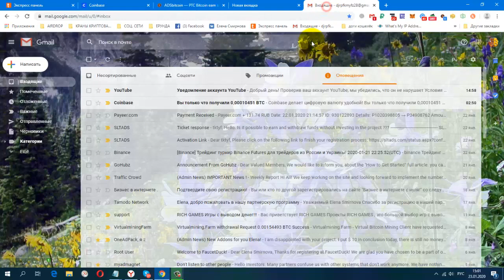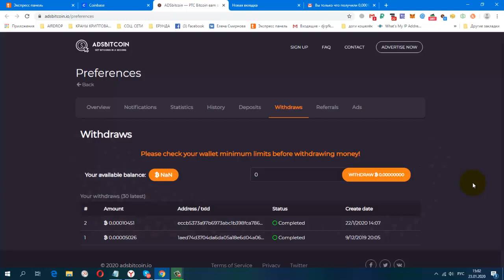Без вложений Расширение ADSBitcoin ПЛАТИТ И Снова Вывод 0 00010451btc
Жду Вас
гугл группа